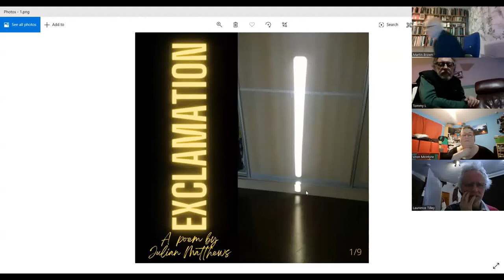Fire&Dust Virtual: Julian Matthews [full set]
With thanks to Julian Matthews for the video edit.

Fire&Dust is a monthly poetry open mic event by Here Comes Everyone magazine. During the global pandemic, the event was conducted virtually on Zoom, and we are now doing both in-person gigs and online gigs. The in-person event usually takes place at Cafe Morso in Coventry, UK.

Our special guest poet on 12th January 2023 was Julian Matthews!